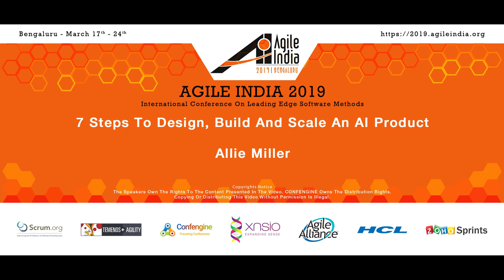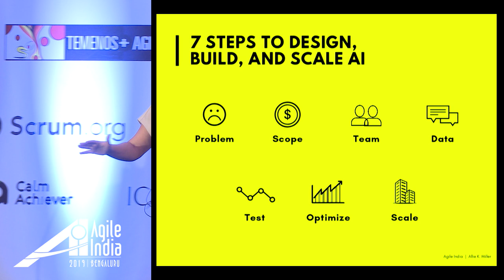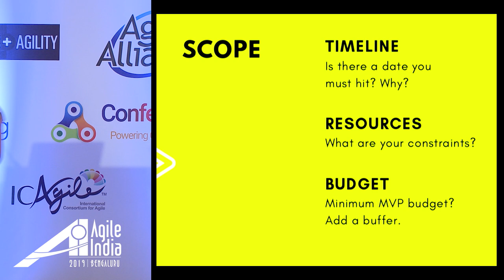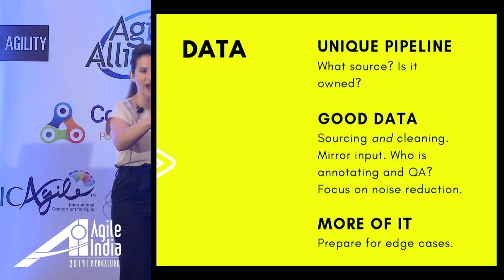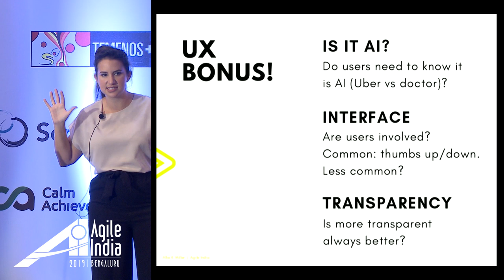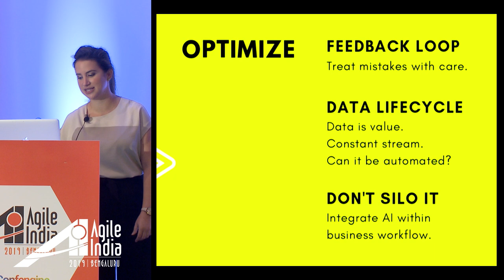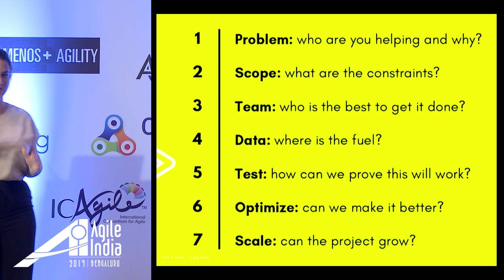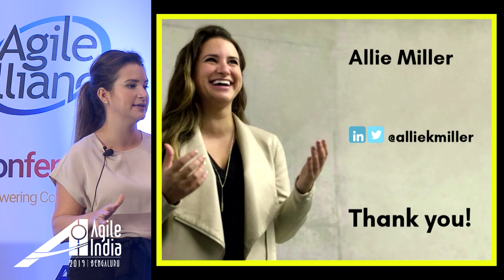7 Steps to Design, Build, and Scale an AI Product by Allie Miller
Despite widespread belief that AI will transform the way we do business, 82% of businesses are still in the investigation or non-adoptive stage of AI. This talk will explore the fundamental use cases in AI and how designers and engineers can be at the forefront of prioritising AI/ML best practices. From user research to MVP iterations, we will explore the core differences between building an AI and non-AI product so that you can feel confident proposing or launching an AI project of your own.